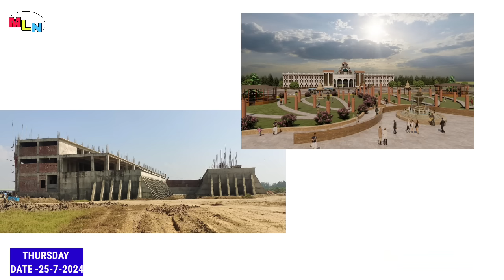LINTHOINGAMBI PAO 💔😭 || AT PUNBA WAPHAM THAMKHRE || KUKI MILITANT SUPPORT TAOBA AR LOUTHOKO